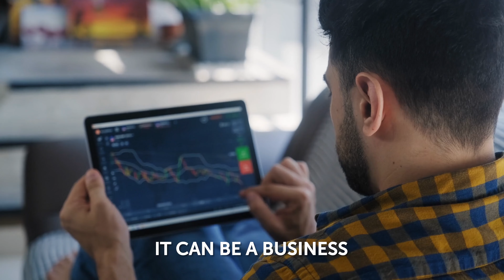Sławomir Soszyński - Board Member & CIO at ING Bank Śląski - Escaping legacy in the banking sector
How to transform an institution with a well-known and respectable brand into an agile organization while maintaining great customer experience?

In this LeadershipDeepDive interview Hendrik Deckers discusses with Sławomir Soszyński, Board Member & CIO at ING Bank Śląski, how to "rebuild a car on the go": change the architecture of one of the biggest banks in Poland while staying customer-centric, escape the legacy and maintain the agile way of working.

Watch this interview to find out if the smart contract concept is working for ING and why a bank should be an integrator of technologies and platforms in a shared economy model.

Sławomir is nominated to the EDLOTY Award! Join us and the finalists of the European Digital Leader of the Year on 26th October at CIONEXT! take part in the panel discussion and see who will be the winner of this edition in the Finance & Government categories!

Table of contents:
00:59 | Introduction
01:38 | Sławomir’s background
04:02 | About ING & main challenges
06:27 | Next-gen core banking program
           09:50 | Strategy behind the program
           12:38 | Timeline, platform and smart contracts
            15:27 | (Dis)advantages of the platform solution
            17:10 | ING Poland vs. other banks in the group
            18:18 | Current and future products delivered on the platform
            19:55 | Agile & Tribes at ING
21:13 | Public cloud migration & cloud first strategy
           24:50 | Geopolitical resilience
           26:16 | Regulatory challenges: banking & data
           28:33 | Timeline of app migration
30:24 | IT organisation and operating model
34:09 | The role of the CIO & Board Member at ING
37:33 | The role of the CIO vs. CEO
41:20 | Management style
43:12 | Leadership style
45:49 | Personality - strengths
50:12 | Innovation in banking
51:43 | Personality – weaknesses
54:57 | Values
56:41 | The worst things in life
58:30 | Loves & fears
59:48 | Personal mantra
1:00:29 | Advice for aspiring digital leaders